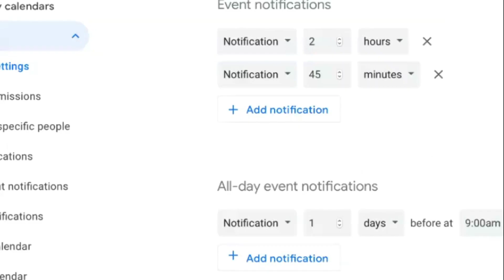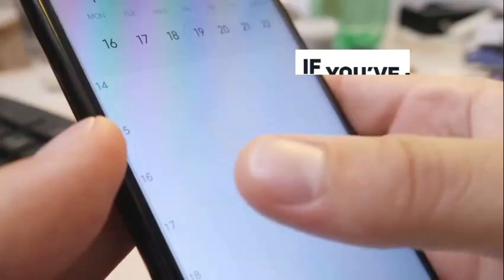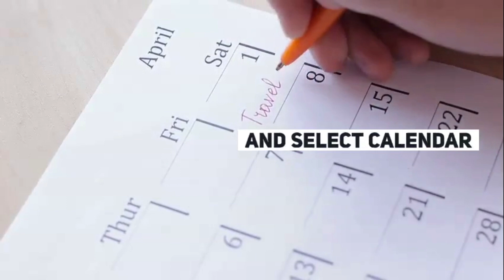Google calendar tips that ARE VERY HANDY AND HELP us to become the guru of our busy schedules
Released to the general public in July 2009, Google Calendar is one of the best time management and scheduling apps available. For a very good reason. Highly appreciated and lauded for its design and simplicity, users all over the world have also found Google Calendar to be one of the best tools to keep their personal and professional lives organized.

The organization of our calendars will be our ally for productivity. Packed with Google’s powerful features, such as the ability to create multiple calendars, share our schedule with others, and receive reminders will be a great teacher for all of us. Google calendar also integrates seamlessly with a wide range of other useful tools.

Google Calendar can be severely underutilized. The physical calendar that hangs on your wall or the one that sits on your desk shows you date, months, and local holidays only. With the advent of technology, especially smartphones, online calendars are replacing physical calendars. We can access online calendars anywhere in the world.

They not only show date and months but can also add events, reminders and combine different calendar systems and holidays. At first glance, Google Calendar appears to be a basic calendar. But when you start playing with it, you realize its powers. In this post, we will try to use its power to organize our life.

It’s somehow a human tendency to sit on tasks that might take just a second to do. That includes adding events to Google Calendar, which we would procrastinate on until we forget it. But what if you could add events to it without opening the app or the website?
Both on your phone and computer. To ensure that we get the most out of it, here are few tips that will maximize our productivity.

“Copyright @ {TechZones - 2019}. Any reproduction or illegal distribution of the content in any form will result in immediate action against the person concerned.”